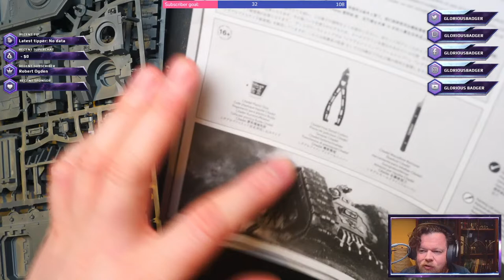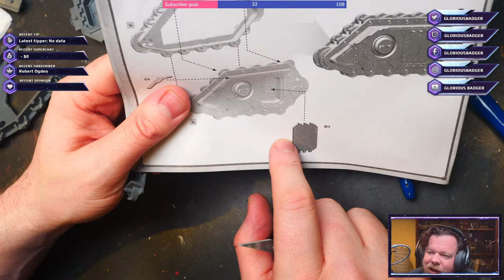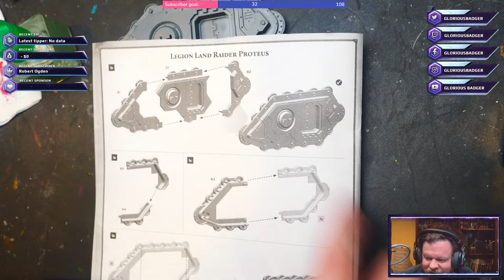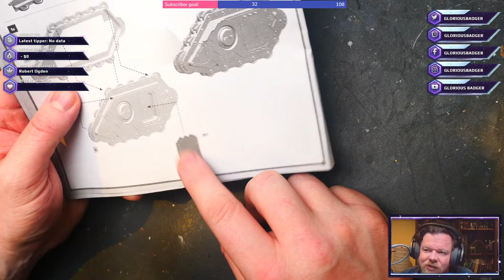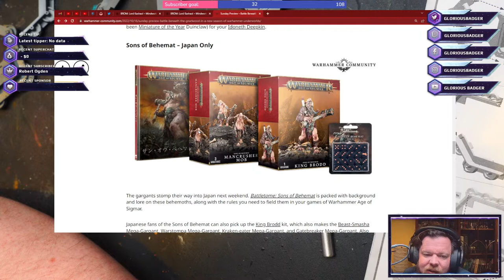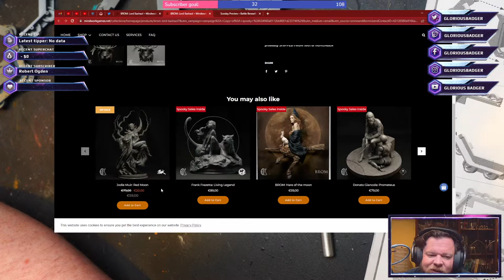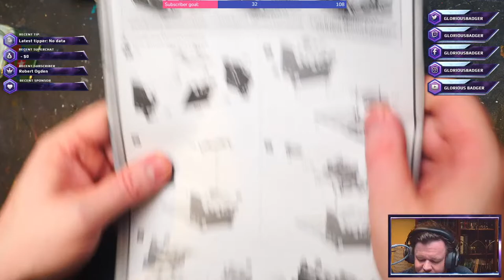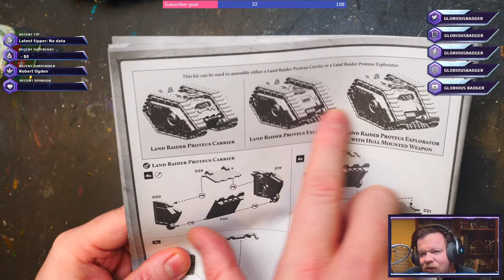Proteus Land Raider building & Sunday preview! | Live Stream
We started building the Proteus Land Raider in today's stream! It's based from the Spartan kit, or probably the Spartan kit is based off the land raider kit! Still waiting on hunting down those doors which I know I have!

At checkout, for more crystals use code::

JOL0989

CHAPTERS:
00:00 Start
30:00 The middle
53:00 End